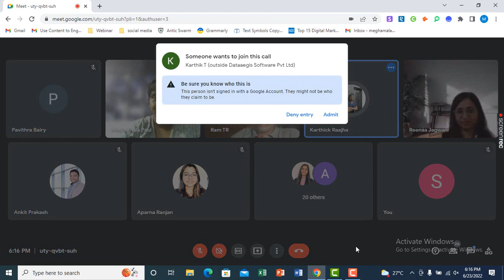Aritic Live Webinar - Disrupt the Funnel and Scale Revenue Teams with Marketing Automations!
Join this webinar and learn:

➤ How Conversational AI disrupts and reinvents lead qualification

➤ Why open rates and clicks are no longer sufficient engagement?

➤ How revenue teams benefit from shifting focus to “Conversation Qualified”

➤ Why Conversational AI is fundamental to ABM success and how it can help scale Sales teams